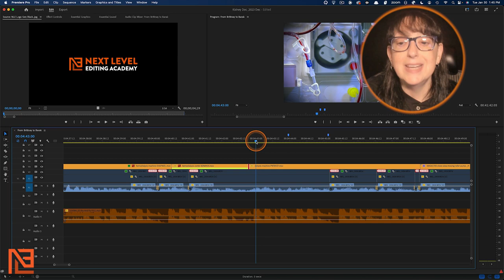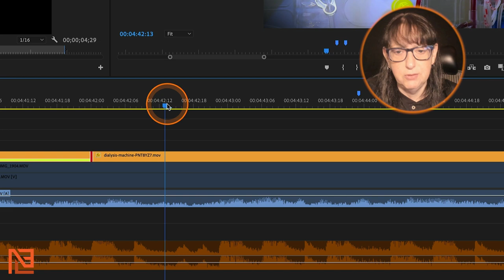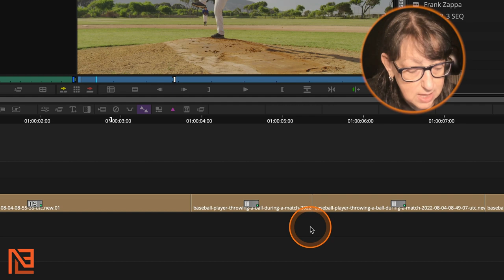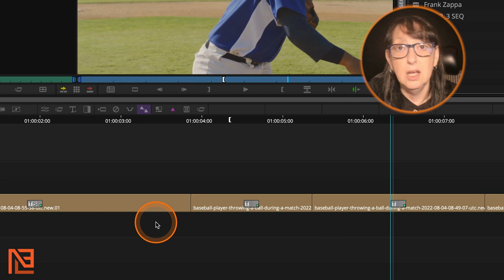Premiere Pro vs Avid Media Composer - The Extend Tool Faceoff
Intro 0:00
Premiere 0:11
Avid 1:22
Outro 3:33

If you are ready to take the leap and Master Avid… sign up for NLE Academy's Signature self-directed Avid course. EVERYTHING you need to be proficient on Avid!

🚀 Elevate your editing skills with Next Level Editing Academy! 🚀

Welcome to Next Level Editing Academy! In this video, Diana J. Brodie explores the dynamic world of video editing, specifically focusing on the Extend tool in both Adobe Premiere and Avid Media Composer. Discover how to enhance your editing workflow and make your life 37% better by mastering the Extend feature.

⭐️ Adobe Premiere Extend Workflow ⭐️
Learn how to seamlessly use the Extend tool in Premiere. Diana demonstrates the process of mapping Extend to the E key, offering a quick and efficient way to adjust cut points relative to the playhead position. Uncover valuable keyboard shortcuts and tips to optimize your Premiere editing experience.

🎬 Avid Media Composer Extend Techniques 🎬
Join Diana as she delves into the unique nuances of the Extend tool in Avid Media Composer. Unlike Premiere, Avid's Extend function is tied to the in or out points, irrespective of the playhead position. Follow step-by-step instructions on mapping Extend in Avid and explore how to efficiently manipulate cut points using this powerful feature.

🔗 Connect with Next Level Editing Academy 🔗

Next Level Editing Academy is an online International Editing Academy that works with full-time Video Editors, Emerging Video Editors, and Assistant Editors to help them FINALLY edit the kinds of stories that excites them in the genres love.

We work with folks who are interested in leveling up their editing skills so they can tell better stories editing Documentaries, True Crime, Narrative/Scripted Films and Television, and any genre out there, we can help you get there!

From Premiere Pro tutorials for beginners all the way up to advance editing techniques in Avid Media Composer. We cover it all. Editing in DaVinci Resolve classes coming soon!

Whether we’re live over zoom… or our entirely online self-directed video editing courses we will be there LIVE for Q&As each week in case you run into any trouble! Weekly live support is IMPORTANT! Don’t take an editing course w/o it, folks.

We also offer personalized editing Mentorships that will take your career to the next level and get you into the edit chair telling the stories you love!